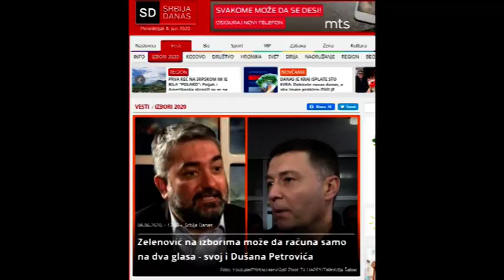08 06 2020 SRBIJA DANAS ZELENOVIC NA IZBORIMA MOZE DA RACUNA SAMO NA DVA GLASA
Aktuelni, ali još samo do 21. juna gradonačelnik Šapca, Nebojša Zelenović u zanosu predizborne kampanje umislio je da je ozbiljan političar, pa u svojim istupima osim lokalne komentariše i takopzvanu visoku politiku, navodi se u autoorskom tekstu portala Srbija danas, koji prenosimo u celosti.